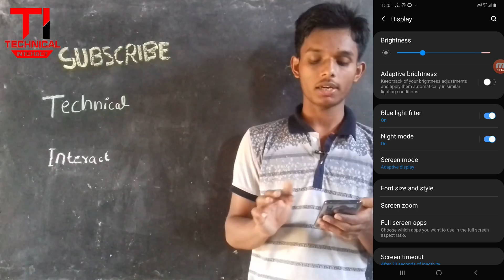Samsung Galaxy A30: How to Turn On/Off Adaptive Brightness in Hindi I | Technical Interact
How to Off/On Adaptive Brightness or Auto Brightness in Samsung Galaxy A30. This Methode is also applicable for all Samsung galaxy A Series Smartphone. If you have any Question Please Write-Down on the Comment Box.

सैमसंग गैलेक्सी A30 में अडाप्टिव ब्राइटनेस या ऑटो ब्राइटनेस को कैसे ऑफ / ऑन करें। यह मैथोड सभी सैमसंग गैलेक्सी ए सीरीज स्मार्टफोन के लिए भी लागू है। अगर आपका कोई सवाल है तो कृपया कमेंट बॉक्स पर लिखें।

About: Technical Interact is a YouTube Channel, where you will find technological videos in Hindi
(Networking, Software's, Apps, Linux, Windows, etc.)